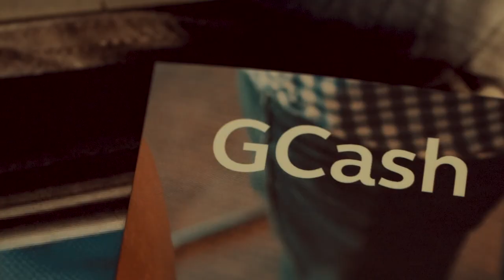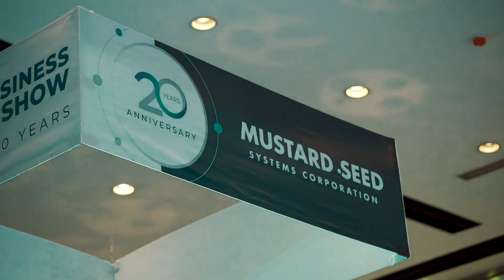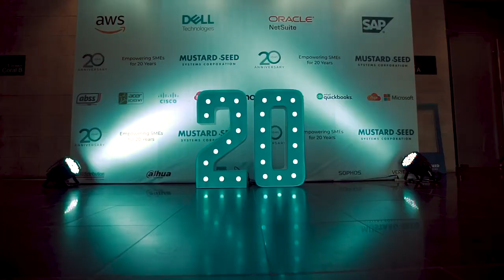SME Business Trade Show 2019 | Mustard Seed Systems Corporation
We’ve spent our 20th anniversary by giving away exclusive gifts from our sponsors, exchanging valuable insights between industry experts, and unveiling new partnerships and powerful technologies at the SME Business Trade Show. Missed out all the fun? Then check out this highlight video to SeeDgrowth.